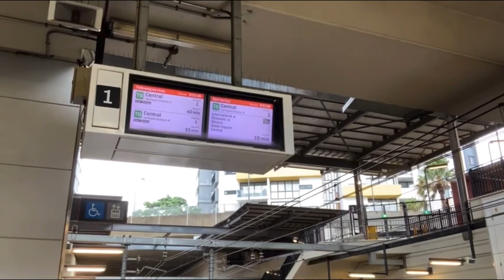Sydney Transport Vlog 273: Wolli Creek T8 Platforms During Severe Weather + Major Delays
Vlog 273

Wolli Creek T8 Platforms During Severe Weather + Major Delays

Filmed: Early ￼2021